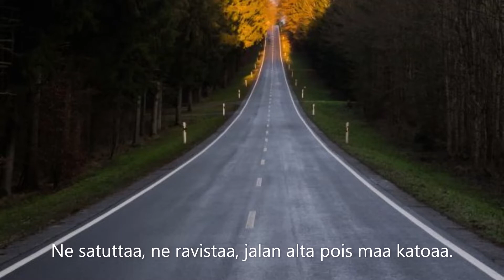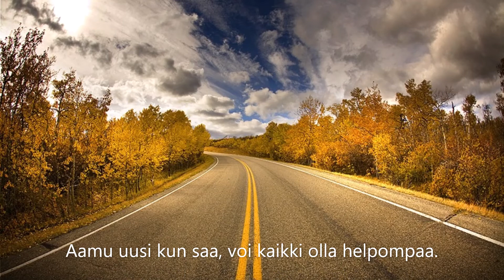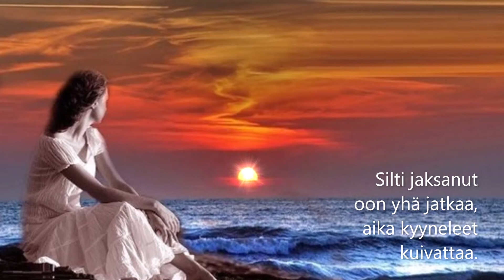Tarja Ylitalo - Et ole yksin (sanat)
Kappale:  Et ole yksin
Artisti:  Tarja Ylitalo
Albumi:  Tähtisarja - 30 Suosikkia
Sanoittaja:  Chrisse Johansson
Säveltäjä:  Veikko Samuli

💖🕊️💖 Sanat 💖🕊️💖

Näitä maailman teitä kun matkaa, usein kolhuja sieluunsa saa.
Ne satuttaa, ne ravistaa, jalan alta pois maa katoaa.
Tunne lohduton mieleni valtaa, ilo toisten vain haavoittaa.
Sydän vaikka niin tuskaansa huutaa, mistään ei löydy kuulijaa.

Et ole yksin sä ystäväin, nyt vaikka tunnetkin ehkä näin.
Aamu uusi kun saa, voi kaikki olla helpompaa.
Et ole yksin sä ystäväin, niin monta meitä on täällä näin.
Usko johdatukseen, se auttaa huomiseen.

Olen tuntenut tuskan ja murheen, olen pettynyt myös ihmiseen.
Se satuttaa, se ravistaa, koko maailma niin hajoaa.
Olen valvonut öitäni yksin, olen itkenyt iltaisin.
Silti jaksanut oon yhä jatkaa, aika kyyneleet kuivattaa.